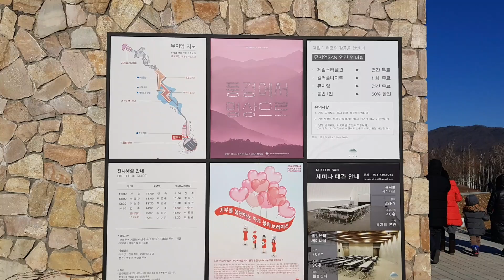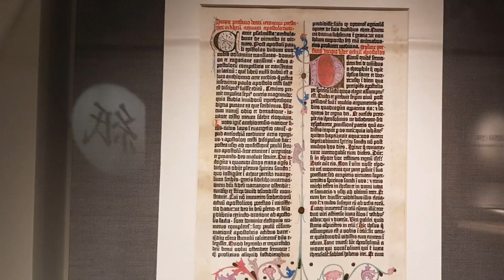오크밸리 뮤지엄산에서